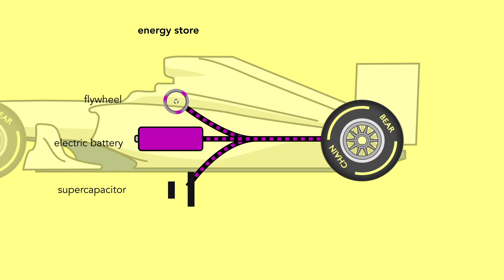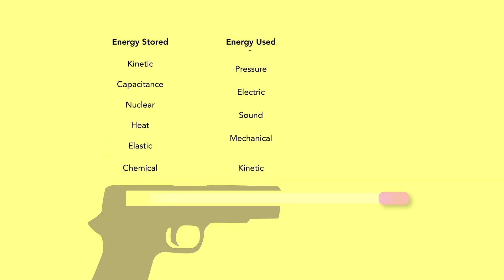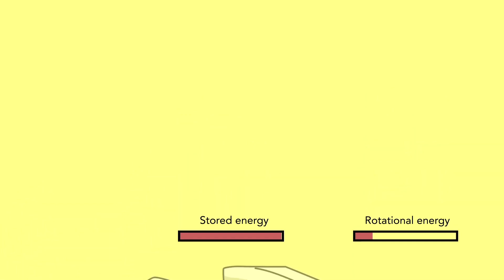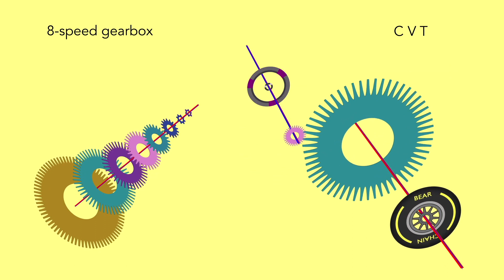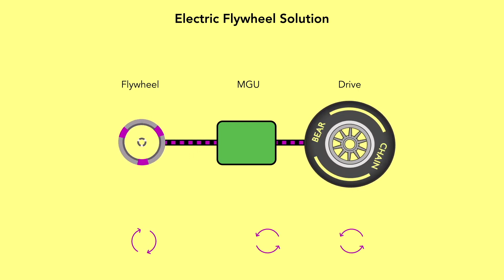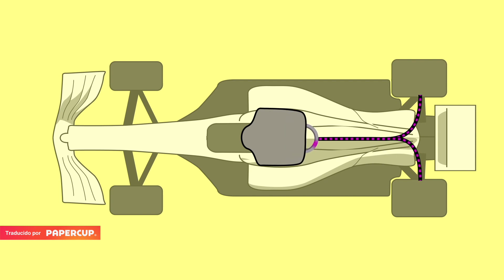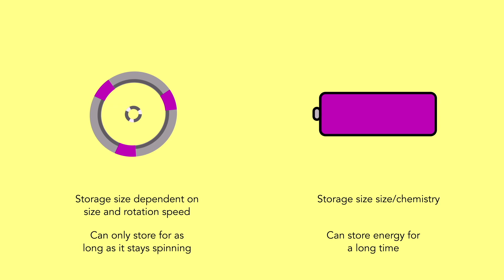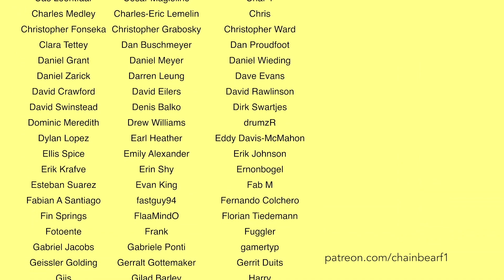El Coche Hybrido Que Nunca Llego a Formula 1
Cómo Williams casi puso al revés la F1 híbrida con una revolucionaria unidad de potencia híbrida con volante eléctrico. Mira mas videos aqui!

La voz de Chain Bear F1 en Español en este video ha sido generada por las máquinas súper inteligentes de traducción de Papercup. Papercup desea traer los videos de sus creadores favoritos en su idioma nativo, así que disfruta el video y disculpa los errores tipográficos!

La voz de Chain Bear F1 en este canal ha sido generada por las máquinas súper inteligentes de traducción de Papercup. Papercup desea traer los videos de tus creadores favoritos en tu idioma nativo, ¡así que disfruta el canal!